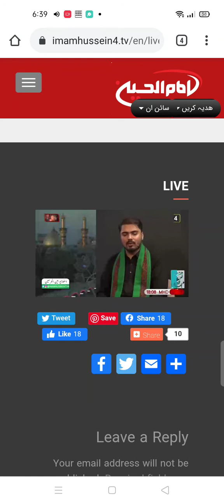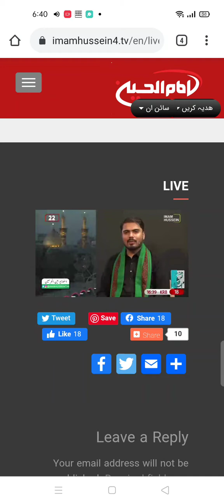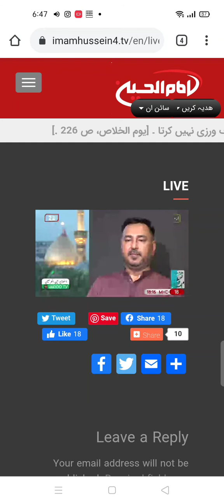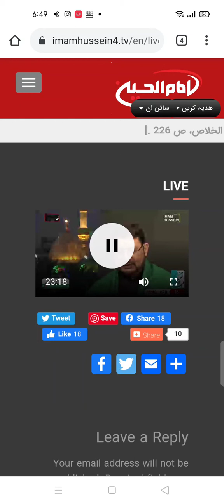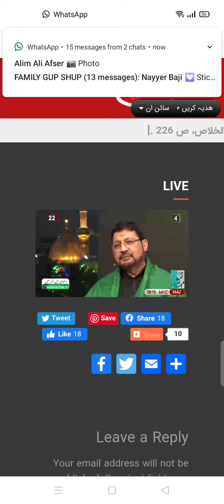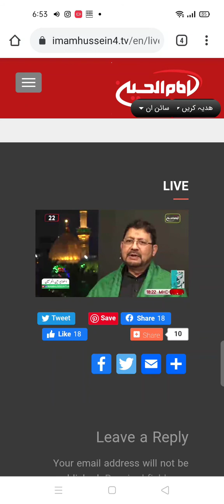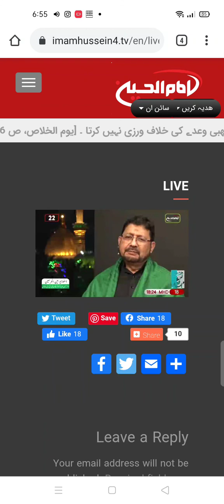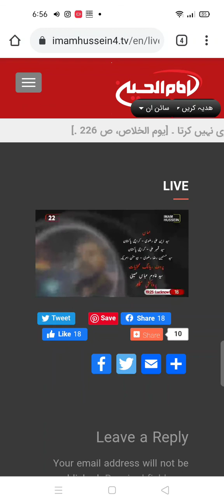August 18, 2021